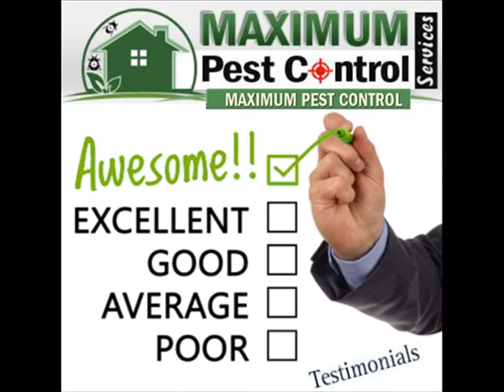Oakville Home Inspection Pest Control 905 582 5502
Canadian Locally Owned. Professional Educated Technicians. Animal Feces Removal, Rats, Mice, Bed Bugs, Cockroaches, Ants | Pest Control Inspection Report.

Regardless you are buying a townhouse condominium or your own home you might be acquiring greater than you anticipated and home pest control inspection is the new agenda comes with it. Don't Be A Mice Victim Of The New House Buyer...!!!

There is absolutely nothing incorrect with going above and beyond to earn certain that your house constantly stays a secure and also pleasurable atmosphere. Striving to give the needs as well as maintain a roofing over, Maximum pest control company residential solution could make certain that you do not have any type of unwanted pests.

All it takes is scheduled of  calls that is expanded throughout the year so, your residence will certainly be strengthened to maintain those awful pests far away.